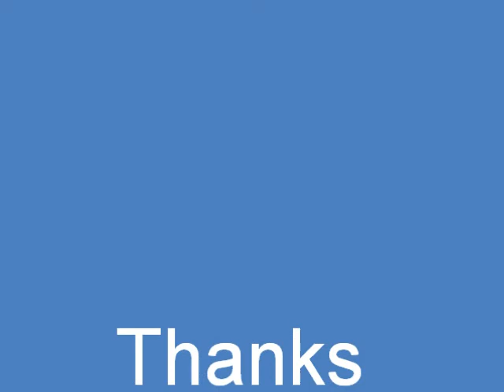Grand Theft Auto: The Lost And Damned - Shifting Weight